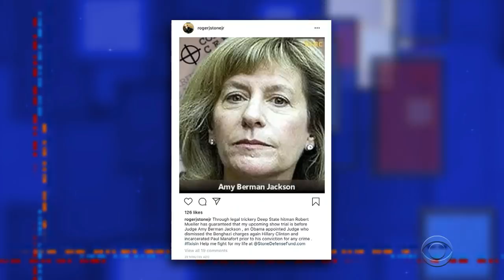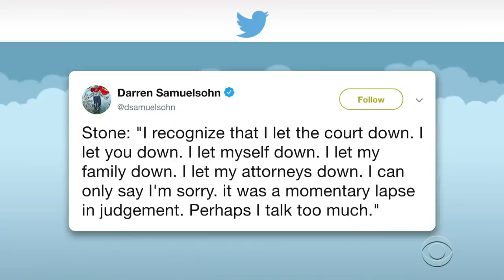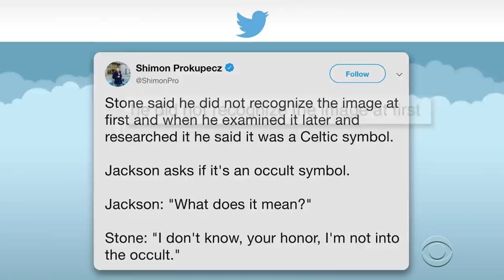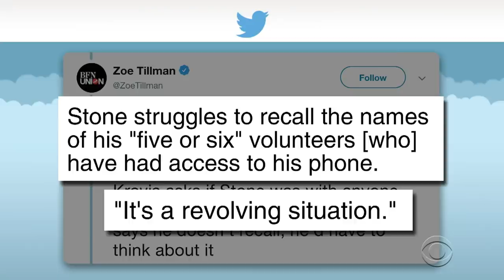Roger Stone Threatened The Law And The Law Won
Trump confidant Roger Stone threatened the judge presiding over his case and... it didn't go over well with the judge.